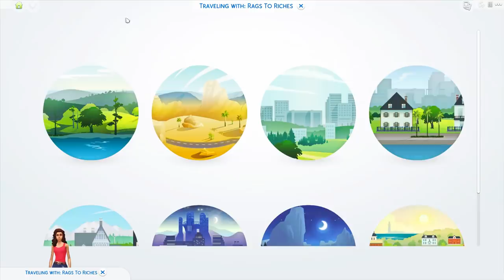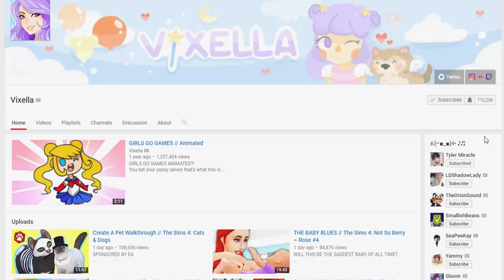TRAGEDY 😰 // The Sims 4: Rags To Riches #1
NEW SERIES HYPE!

USA

(ﾉ◕ヮ◕)ﾉ*:･ﾟ✧